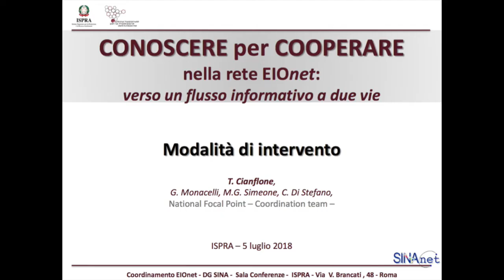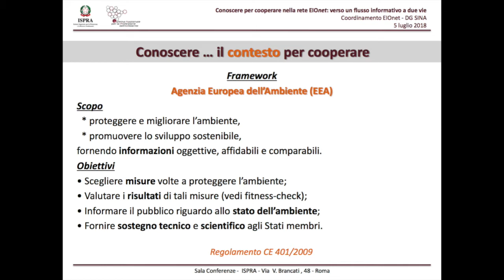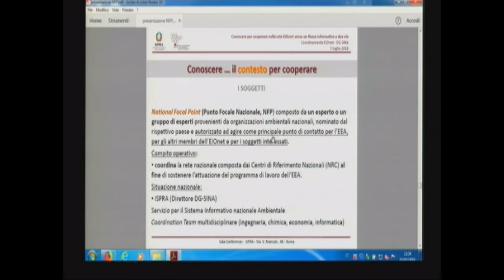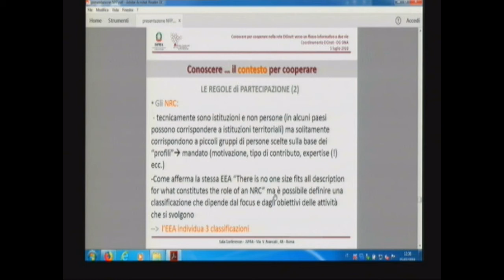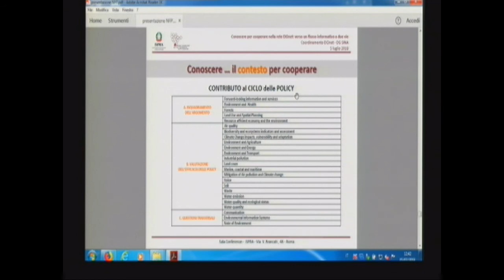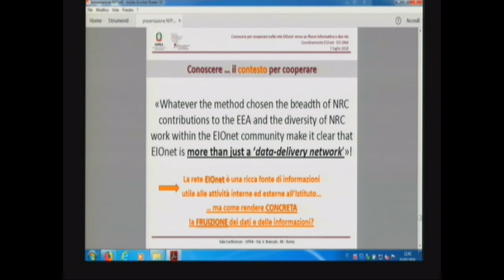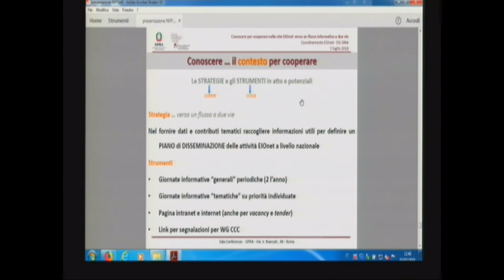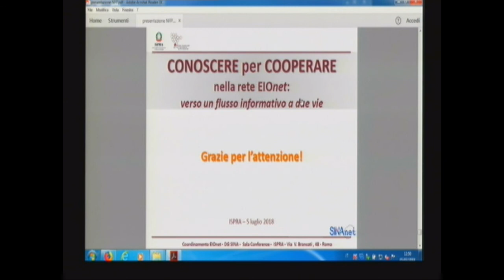Tiziana Cianflone (ISPRA): EIONET